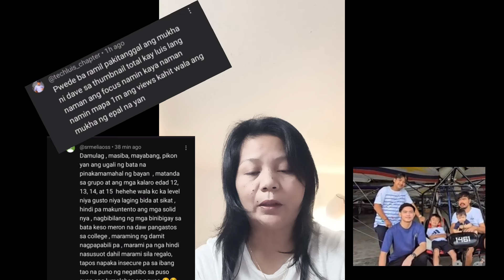Aha masiba,mayabang lahat na yata ng may ma ipinatukoy mo na#dave